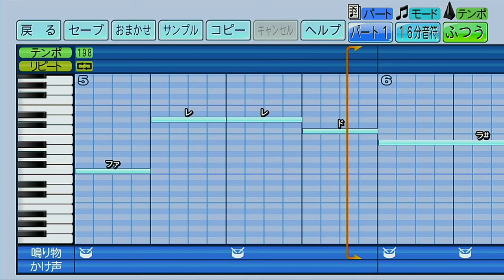福岡ソフトバンクホークス 川島慶三【パワプロ2022応援歌】